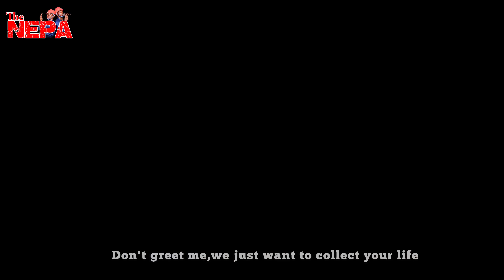ALLAH WILL MERCIFUL YOU 🤣🤣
Welcome to The Nepa Boy's official Channel.